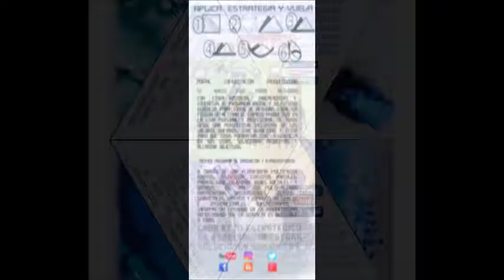GERENCIA 360 GPT22109